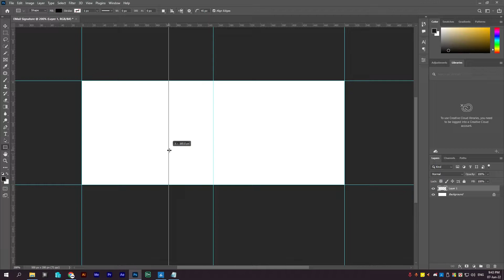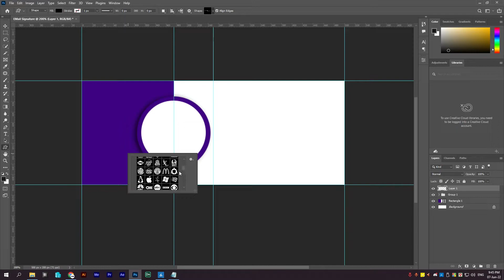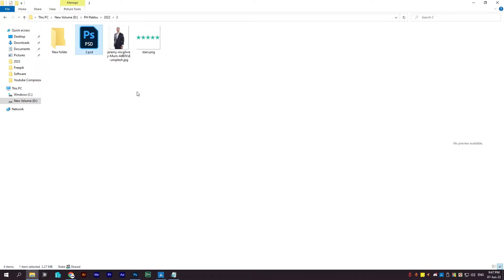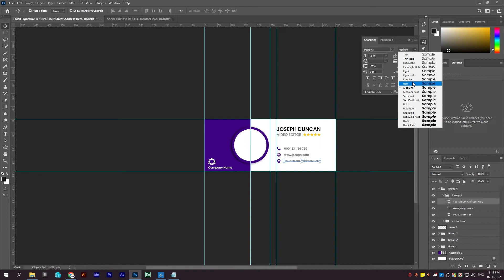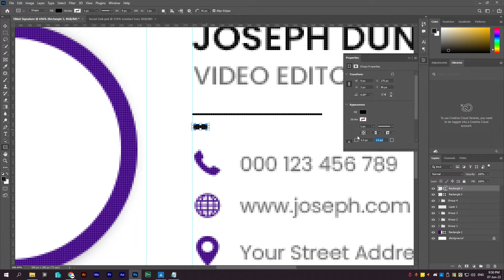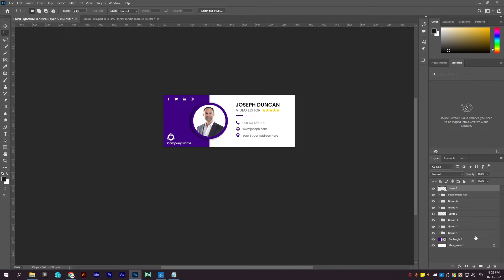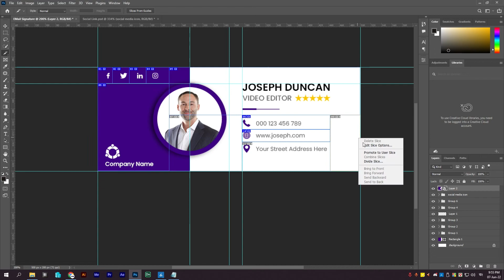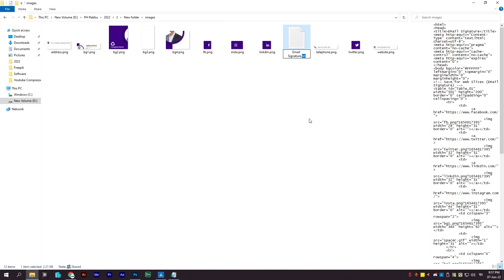Clickable Email Signature Design in Adobe Photoshop - PSD Template 02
This is Clickable Email Signature Design in Adobe Photoshop - PSD Template 02

In This Video I'm Going To Show You Clickable Email Signature Design in Adobe Photoshop - PSD Template 02